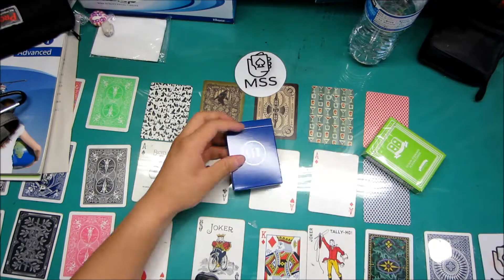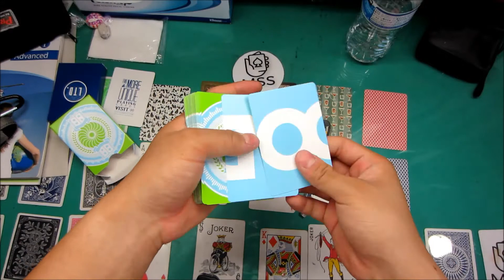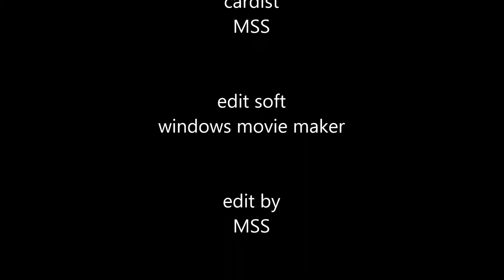deck unboxing/school of cardistryV3 LTD blue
スクールオブカーディストリーとリミテッドデックの開封動画になります！！
今後デックレビュー及びフラリッシュオンリーの動画を出していこう思います～～

編集アプリ　windows movie maker